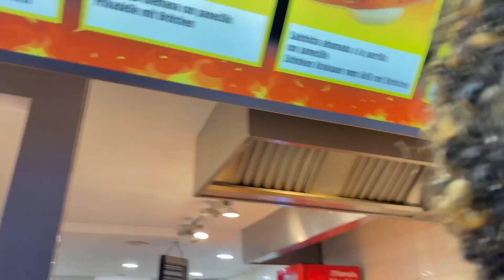Primeiro dia em Palma de Mallorca || preços || parte 1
Oiie tudo bem?
Neste vídeo podem acompanhar a minha viagem de Londres até Palma de Mallorca.
O voo é direto e foi super tranquilo. As meninas como foram de Portugal para aí tiveram que fazer escala em valência.
Assim que cheguei já me senti em casa e senti o cheirinho do mar. Que vibe ❤️
Também tem varias informações sobre os preços.

Nos próximos episódios, vou mostrar as atividades que podem fazer e muito mais.